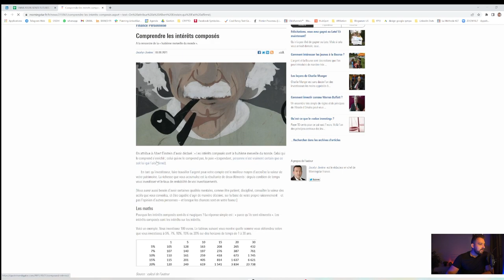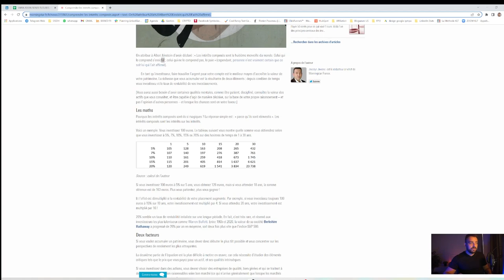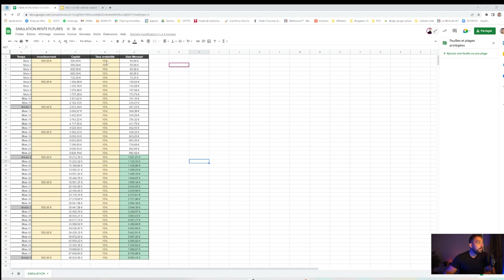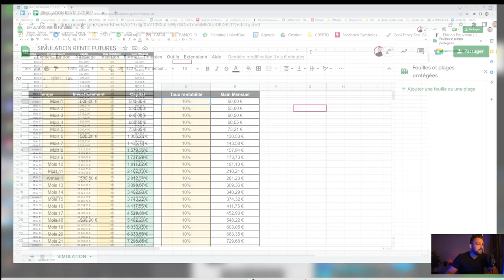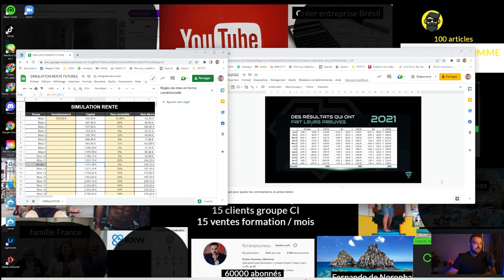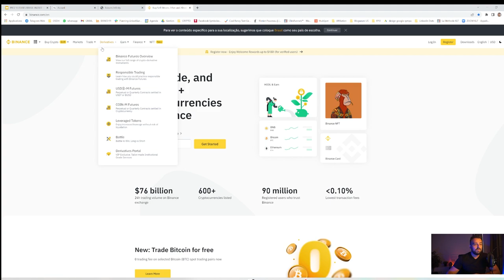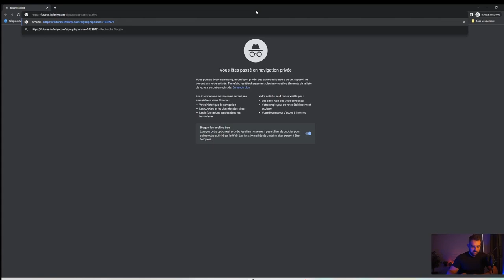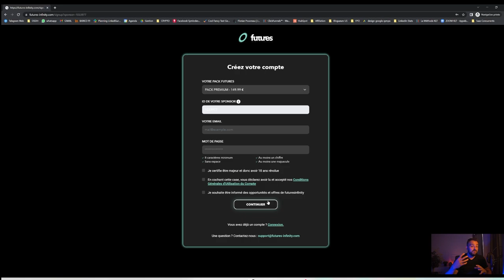1000€/mois de revenus passifs grâce aux rendements composés - STRATEGIE COMPLETE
Découvre ma stratégie complète pour me créer un revenu passif de 1000€ par mois grâce au principe des intérêts composés. Tu peux aussi le faire !

Accéder au Google Sheet pour simuler ta stratégie de revenus passifs 2022

Si vous cherchez à générer un revenu passif sans avoir à travailler activement, alors les sources de revenus passifs sur internet sont la voie à suivre. Dans cette vidéo, je vais te montrer comment tu peux générer 1000€ par mois de revenus passifs en utilisant des méthodes basées sur les rendements composés. Avec un peu de temps et d'effort, tu pourrais générer un revenu passif stable qui te permettra de vivre la vie que tu souhaites.

Dans cette vidéo, tu vas découvrir des idées concrètes pour générer des revenus passifs sur internet, ainsi que des stratégies pour maximiser tes rendements composés et atteindre tes objectifs financiers.

En utilisant les idées et les stratégies présentées dans cette vidéo, tu peux générer un revenu passif stable de 1000€ par mois en utilisant les rendements composés. Que tu cherches à te constituer un complément de revenu ou à te libérer financièrement, les sources de revenus passifs sur internet peuvent t'aider à atteindre tes objectifs financiers à long terme.